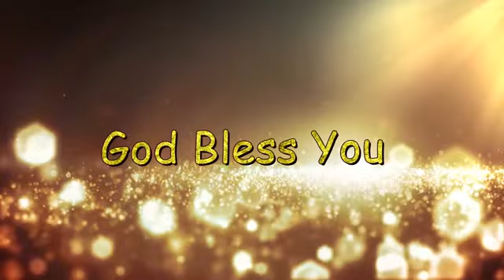Focusing on the Future - Bro. P. Upender